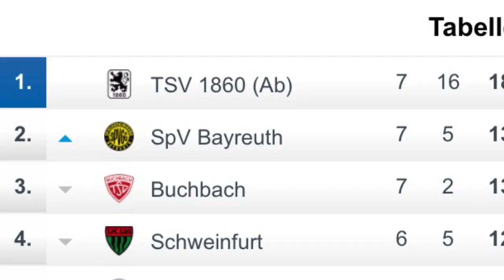TSV 1860 München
Die Rückkehr ins Grünwalder wird ein Neuanfang!